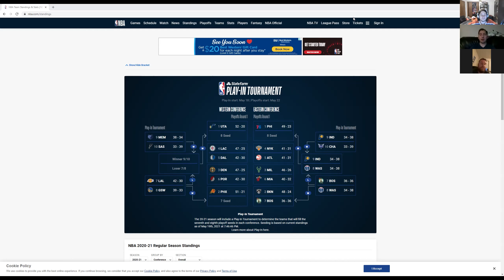Bracket Up Special NBA Playoff Team Draft - Episode 1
We've been doing a hockey challenge for the last few months, so why not start enjoying their sister league. It's NBA playoff times and the Bracket Up boys are excited, especially Bill.

Just like the NHL and NCAA tournament, we started a little challenge for a $3 trophy. Bill, Jerrick and Andy each picked 4 teams for the playoffs and have allocated points for each playoff round win. Who is going to win the coveted cheap trophy for the NBA playoffs? How did the boys do with their team drafting? Check out today's episode to find out.